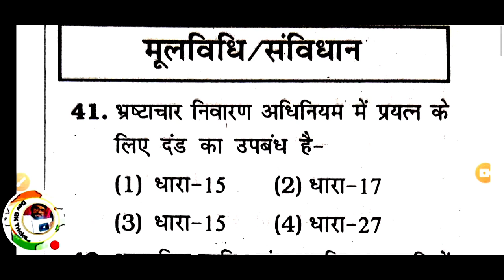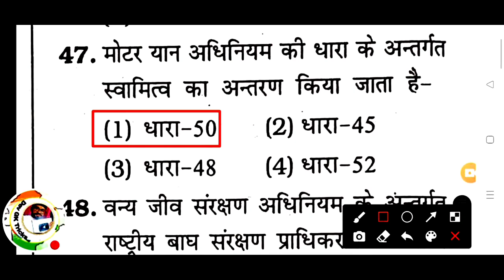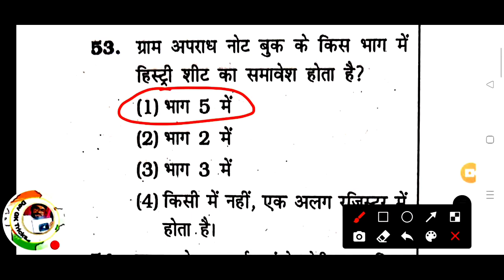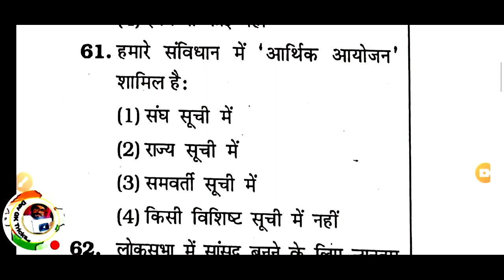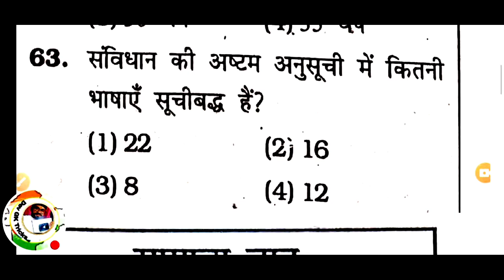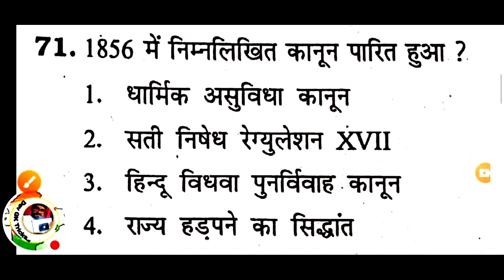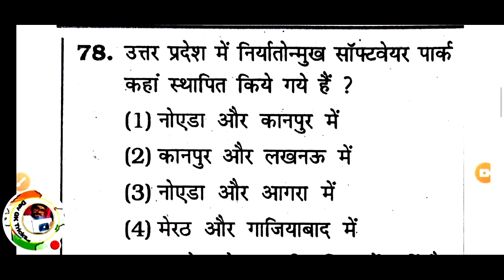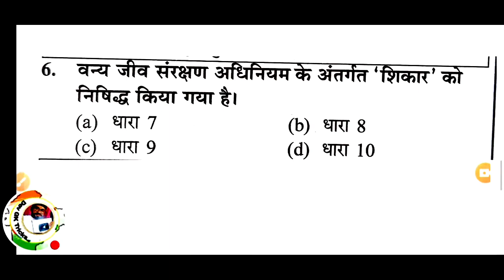upsi live test( मॉडल पेपर -19)upsi modal 2021|upsiupsi!preparation | practice set